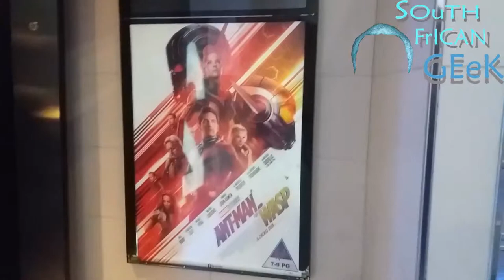Vlog 8: Ant man and The Wasp first Reaction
twitter; @LuThaPrynce